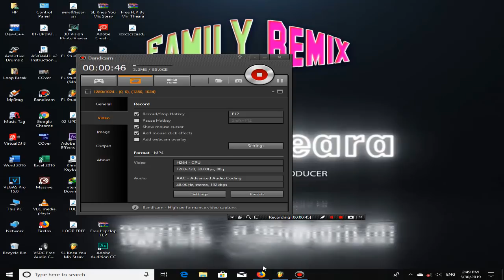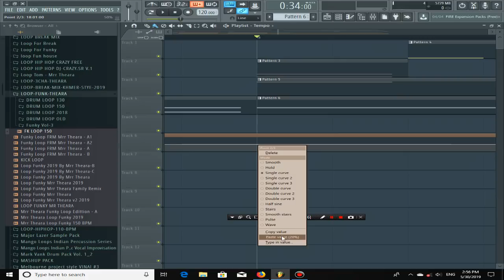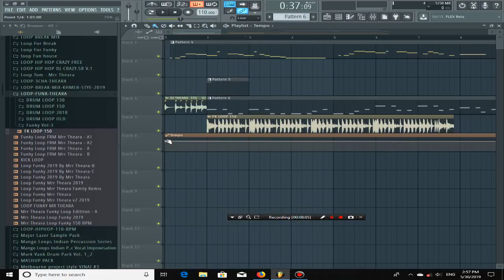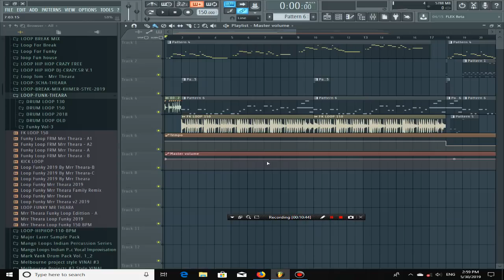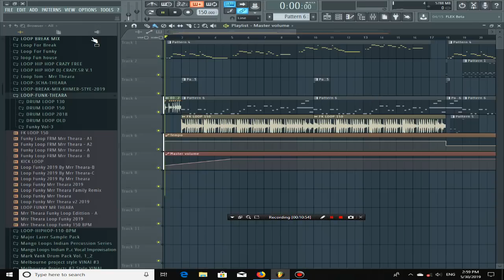របៀបធ្វើភ្លេងពីលឿនទៅយឺតតាមវិធីងាយៗHow to Set Tempo Fro 150 To 110 In Fl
【 Madia Socia 】